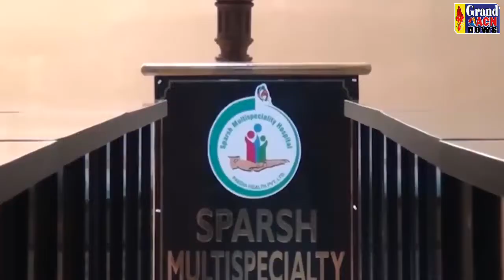Dr. Shashank Agarwal MBBS, MD DERMATOLOGY